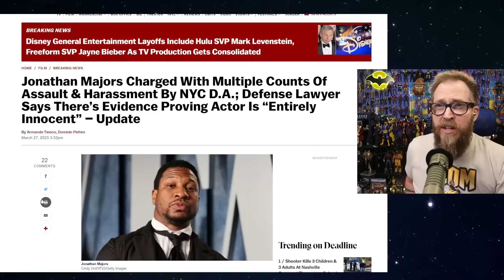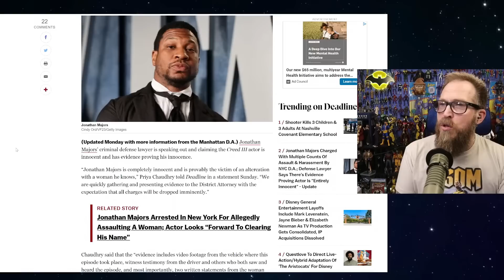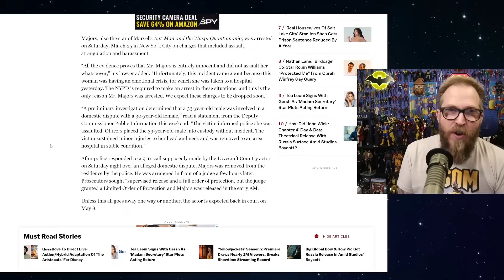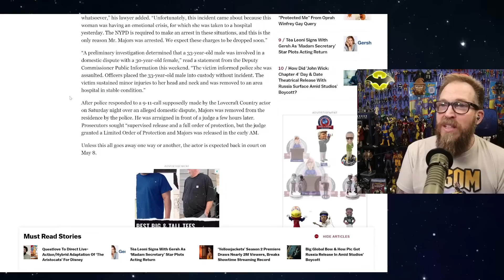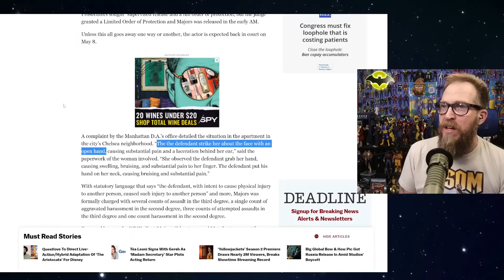KANG POW! Jonathan Majors Charged With Assault & Harassment!